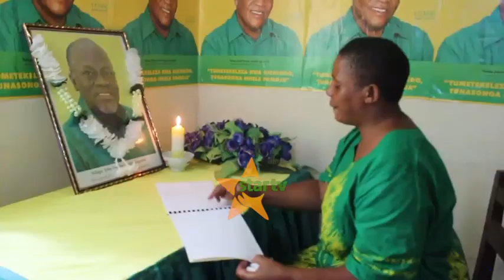WAKAZI TABORA WAMLILIA HAYATI DKT. JOHN POMBE MAGULI.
Wakazi mkoa wa Tabora wametoa salamu za rambirambi na dua kufuatia kifo cha aliyekuwa Rais wa Tanzania Dokta  John Pombe Magifuli.